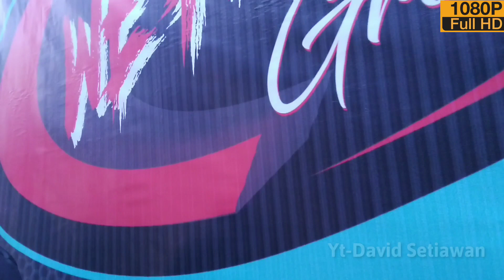Istimewa Prima Ft WE PANCURAN!! Karnaval Karanganyar 22-09-2019